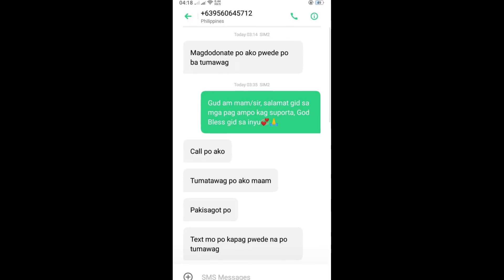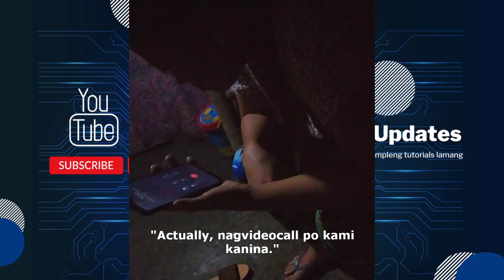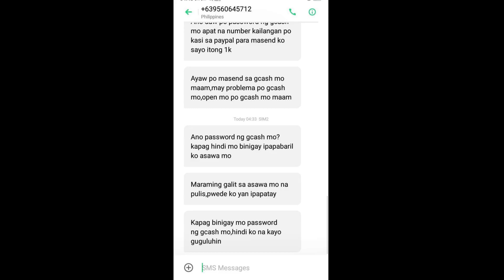GCASH SCAMMER! | Muntik na kami ma-scam | Kaya huwag ibigay ang OTP at MPIN kapag may humihingi.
Ang video na ito ay nagpapa-alala na huwag basta-basta ibigay ang OTP at MPIN ng Gcash Account nyo. Huwag agad maniwala sa mga taong humihingi ng Personal Information at nagsasabi na kakilala nyo...